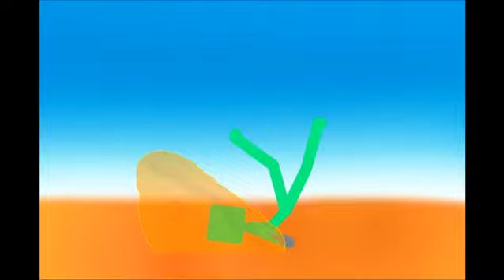Pivot | RHG Battle #1: Wate VS B-Rad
Me vs brad